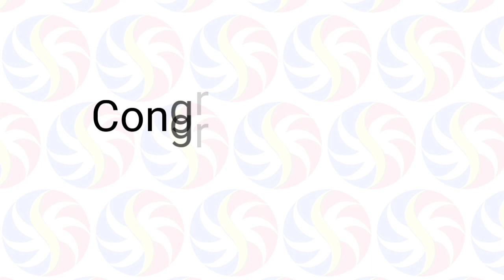STL Pampanga May 8 2021 (Saturday) Result | Small Town Lottery (STL) Draw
Small Town Lottery Result for Pampanga Province Draw Result, (Saturday) May 08, 2021 (STL)